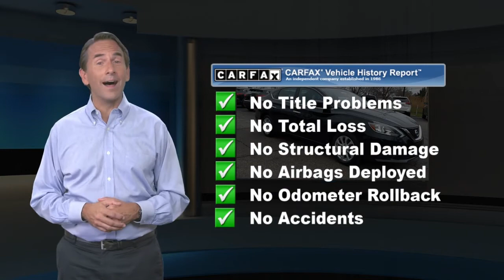Certified 2018 Nissan Sentra SV, Glen Mills, PA P6885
Concordville Nissan

452 Wilimington Pike Rt 202 South

Certified. 2018 Nissan Sentra SV 2018 Nissan Sentra SV in Super Black, *NISSAN CERTIFIED*, *BLUETOOTH*, *USB*, *SATELLITE RADIO*, *BACK UP CAMERA*.Nissan Certified Pre-Owned Details:* Warranty Deductible: $100* Roadside Assistance* Includes Car Rental and Trip Interruption Reimbursement* 167 Point Inspection* Vehicle History* Transferable Warranty* Limited Warranty: 84 Month/100,000 Mile (whichever comes first) from original in-service dateCARFAX One-Owner. Clean CARFAX. Priced below KBB Fair Purchase Price!Recent Arrival! Odometer is 12764 miles below market average! 29/37 City/Highway MPG

[RLVID:7323:ce8d9ee515dc2e52:27166610c22dc1b2:1]